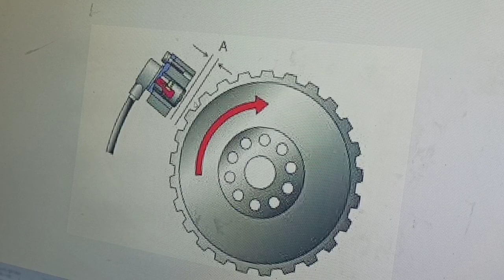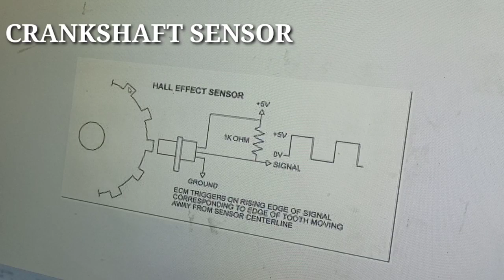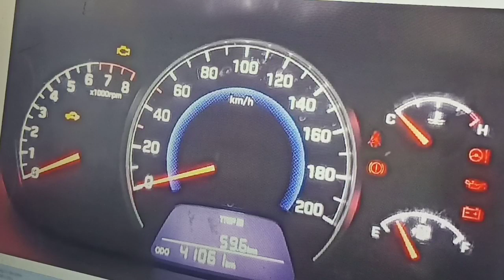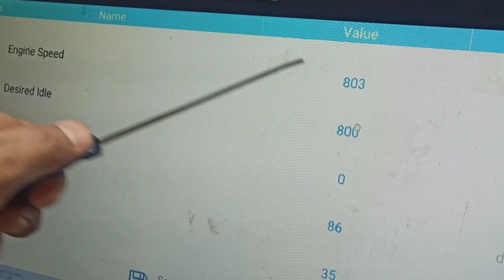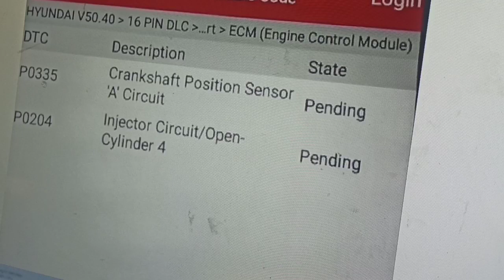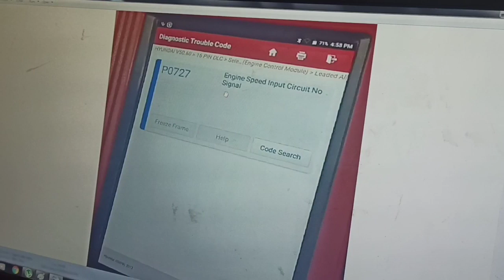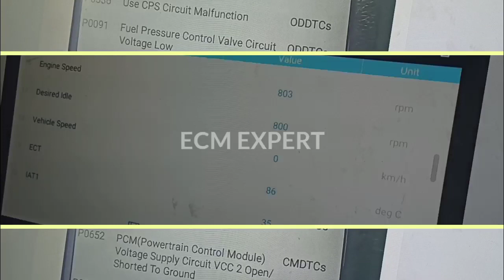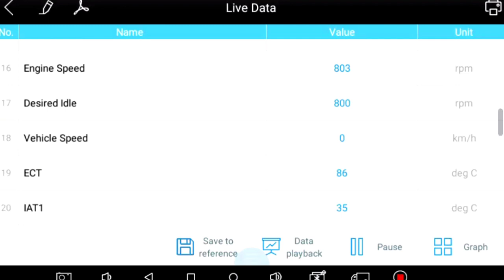ALL CAR STARTING PROBLEM. CRANKS SENSOR PROBLEM.CRANK SENSOR CODES, CHECKING.ECM EXPERT PART 13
ALL CAR STARTING PROBLEMS
HOW TO REPAIR STARTING PROBLEM  IN HINDI
CRANKSHAFT SENSOR  PROBLEM  IN  HINDI
HOW TO  SOLVE CRANK SENSOR PROBLEM  IN HINDI
CRANKSHAFT CODES
PO335
PO336
PO337
PO338
PO339